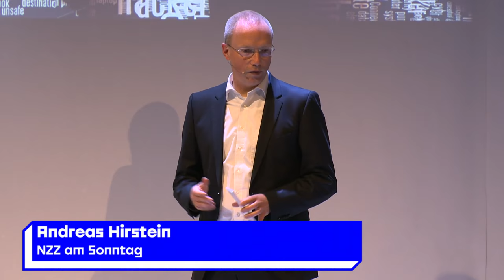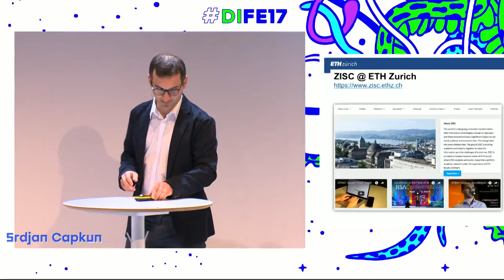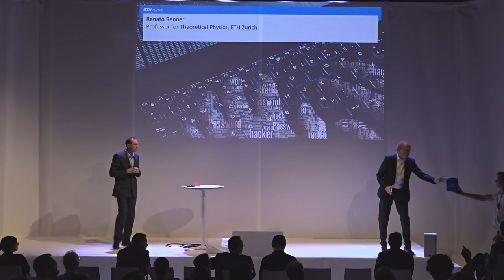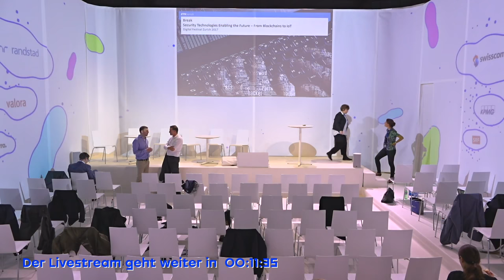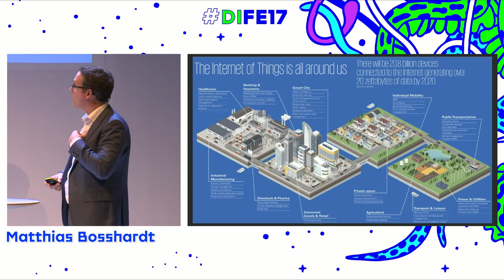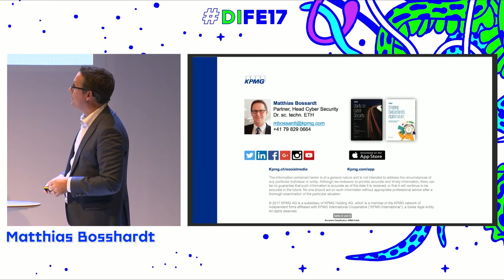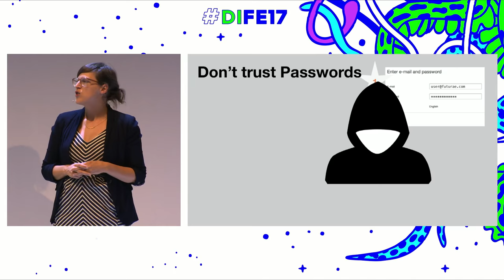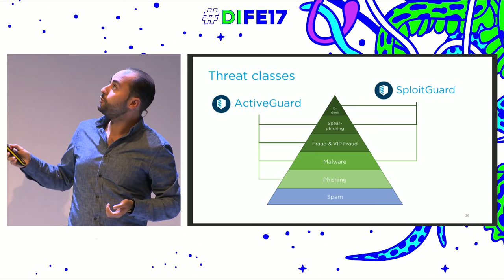Mit Sicherheitstechnologien die Zukunft gestalten – Blockchains bis zum Internet der Dinge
Livestream vm Digital Festival 2017: Mit Sicherheitstechnologien die Zukunft gestalten – Von der Blockchains bis hin zum Internet der Dinge

Es entstehen laufend neue Informationstechnologien und Innovationen im ICT-Bereich. Diese haben signifikante Auswirkungen auf unser soziales, politisches und wirtschaftliches Leben. Die laufenden und die erwarteten Veränderungen bieten Gesellschaften und Volkswirtschaften grossartige Möglichkeiten – sie bergen aber auch Risiken. Um den Risiken einer sich permanent entwickelnden ICT-Landschaft zu begegnen, ist ein tiefgreifendes Verständnis der theoretischen Grundlagen der Informationssicherheit sowie praktischer Sicherheitsbedrohungen und Gegenmassnahmen erforderlich. Zusätzlich müssen wissenschaftliche Erkenntnisse unter in potenziell gefährdeten Gruppen bekannt gemacht werden.

In dieser Session möchten wir Einblicke sowie und eine umfassende Übersicht über die neuesten Trends sowie, über nützliche Anwendungsbeispiele und Forschungsergebnisse im Bereich der Sicherheitstechnologien bieten. Sie wird gemeinsam organisiert von der ETH Zürich und dem Digital Festival. Der Eintritt zu dieser Veranstaltung ist kostenlos.

Bestätigte Redner: Lino Guzzella (Präsident ETH), Prof. Srdjan Capkun (ETH), Prof. Renato Renner (ETH), Martin Bosshardt (CEO Open Systems), Matthias Bossardt (Leiter Cyber Security, KPMG Schweiz), Panos Zarkadakis (Head of Security Architecture, Swisscom), Markus Naef (CEO SwissSign), Robert Bornträger (CEO Global IT, SIX), Marc Henauer (Leiter OIC MELANI), Claudio Marforio (Mitbegründer Futurae Technologies), Antonio Barresi (Mitbegründer Xorlab)